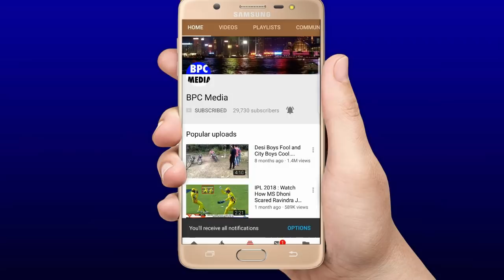देखिये,कैसे चोथे दिन Bumrah ने खतरनाक गेंदबाजी से 5 विकेट लेकर अकेले उडाए इंडीज के पर्खछे जिताया मैच